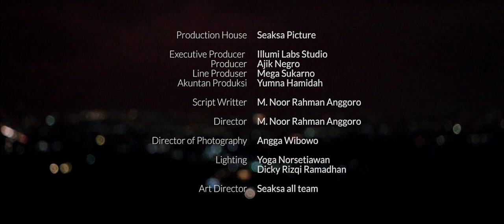WES IKHLAS (FANATIK CIDRO OFFICIAL MUSIC VIDEO)